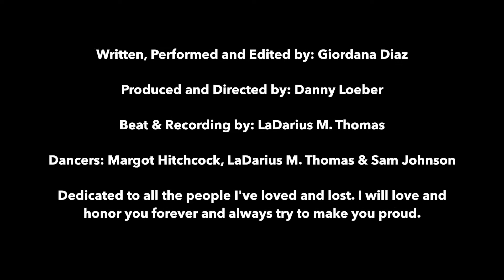The Grief & Loss Song